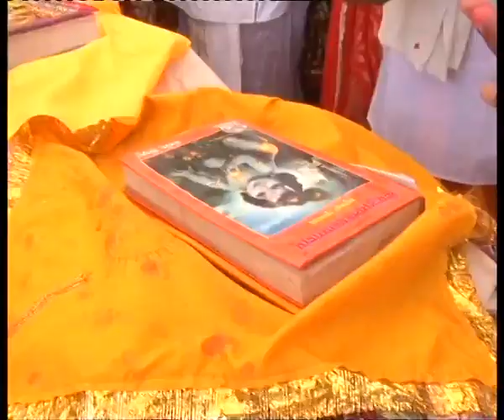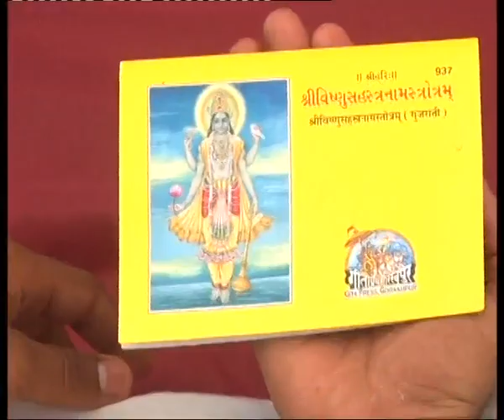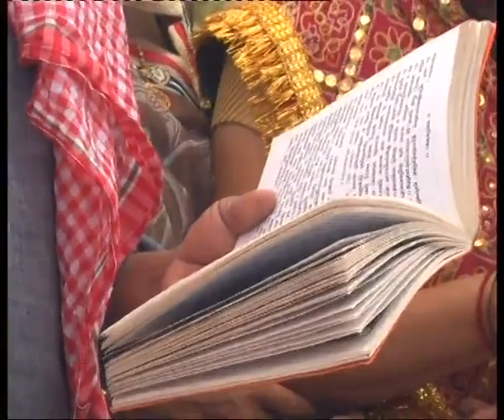HEMENDRABHAI JOSHI BHAGVAT KATHA BY. chandni sound